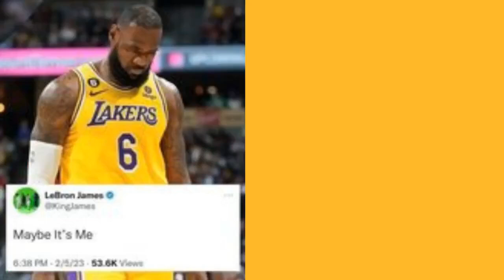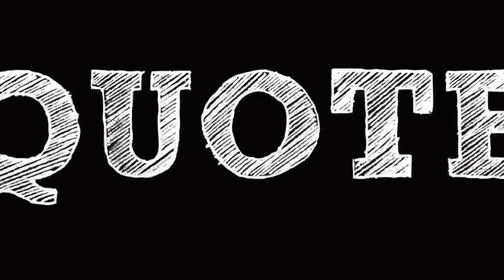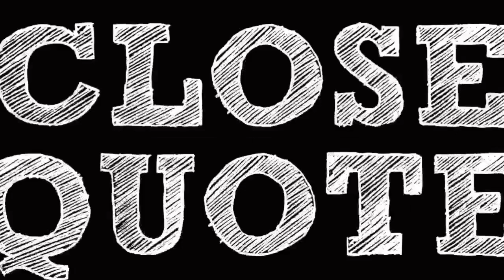The Creator of the Bronsexual Confessions Returns | SITM 8.14.2024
Cole Johnson Returns.  That is all